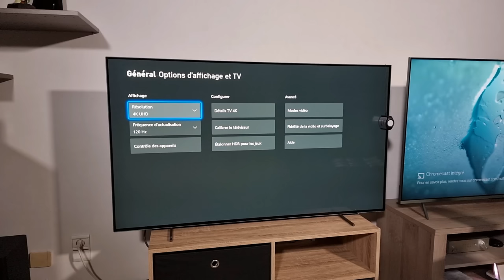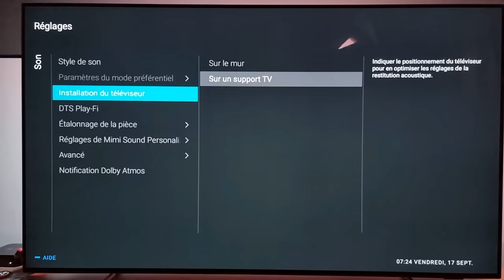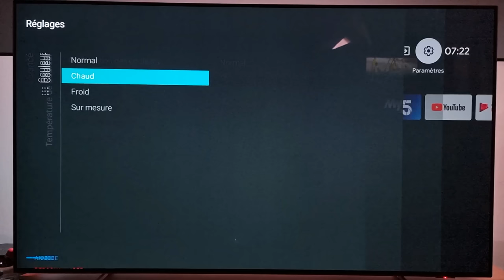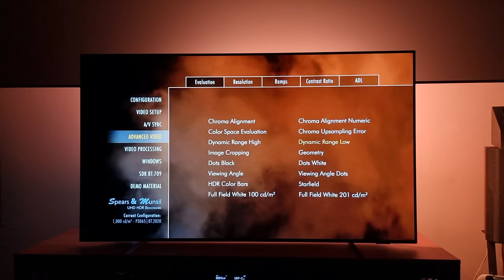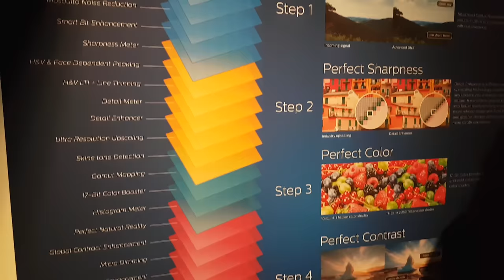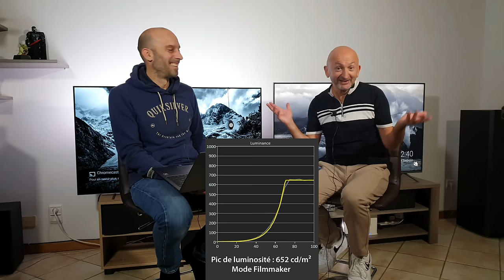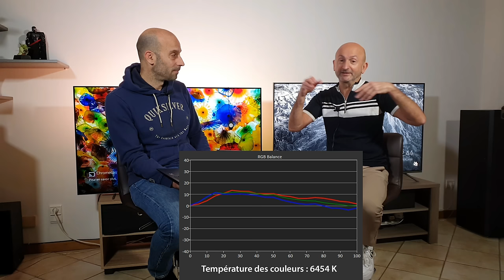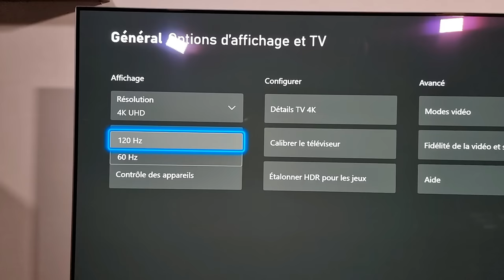TEST : TV AMBILIGHT Philips OLED 806 / 856 (Le MEILLEUR rapport Qualité / Prix ?)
Bonjour, je suis heureux de vous offrir la vidéo CHAPITREE du test du téléviseur UHD/4K Ambilight Philips OLED 806/856 (moins de 1300 € en 55 pouces) : explications accessibles sur ce qu'est le produit (ciné, gaming), essais sur le terrain, essais audio captés en 3D Binaural, mesures techniques expliquées par Sylvain, la séquence des Plus/Moins ! Amusez-vous et merci !
(Contrairement à ce que je dis dans la vidéo, ce modèle est compatible avec le HDR10+ adaptive ! )
A noter que Sylvain a déconnecté le circuit antimarquage pour effectuer ses mesures.

00:00 • Un menu alléchant !!
01:49 • ENTREZ dans les lumières !
03:38 • Faites entrer l'accusé !
06:15 • Viens jouer avec moi !
07:40 • Quel beau cerveau...
10:20 • Bonnes nouvelles en stock
13:17 • J'ouvre mes yeux en grand !
18:25 • Mets ton casque !
21:55 • le ROI de la sonde !
31:07 • Claques et caresses !
34:50 • Seul face à ses concurrents ?